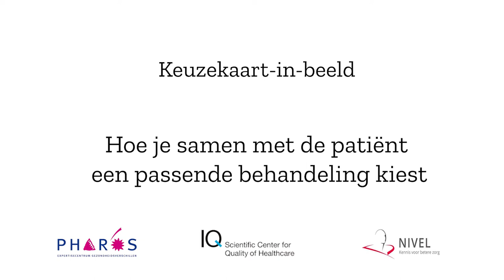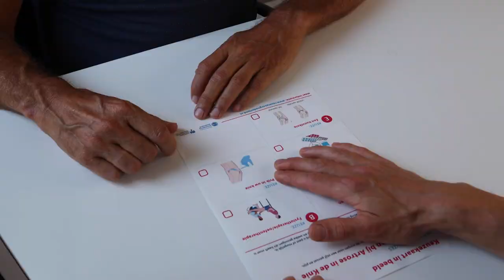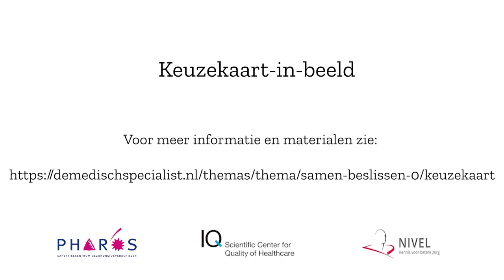Keuzekaart-in-beeld - Passende behandeling kiezen | Pharos, expertisecentrum gezondheidsverschillen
Keuzekaart-in-beeld - Hoe je samen met de patiënt de passende behandeling kiest.